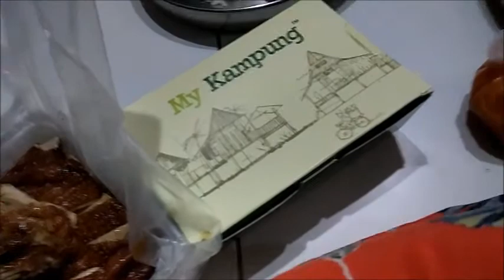MORNIG TO NIGHT ROUTINE VLOG IN TAMIL/CAULIFLOWER PEPPER FRY/DAILY VLOG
Hello friends Welcome to @RamyLifeVlog